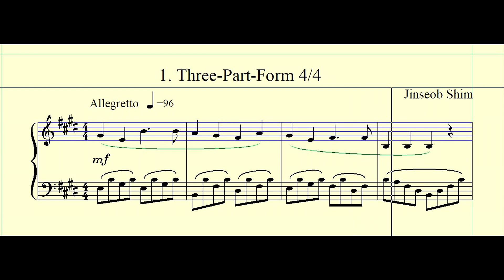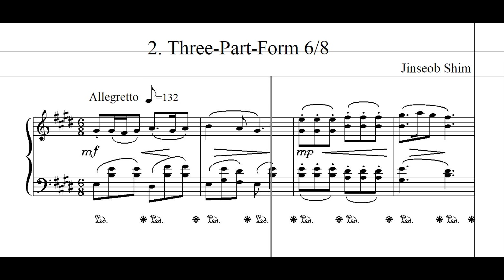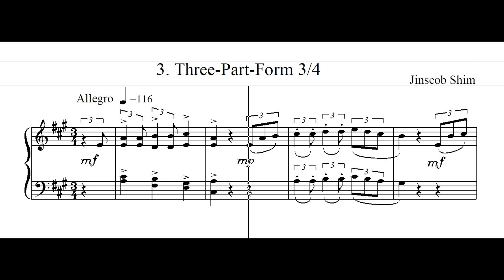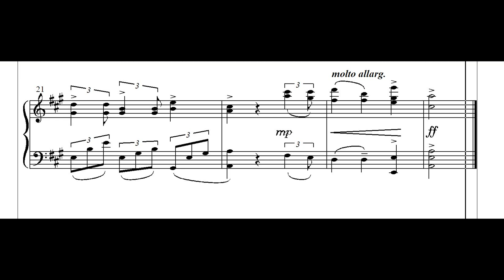3개의 피아노 소품 - 심진섭 작곡 / 3 Pieces for Piano - Jinseob Shim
3 Pieces for Piano (Three-Part-Form) - Jinseob Shim
1. 4/4 Beats
2. 6/8 Beats
3. 3/4 Beats

3개의 피아노 소품 (3도막 형식) - 심진섭 작곡
1. 4/4 박자
2. 6/8 박자
3. 3/4 박자